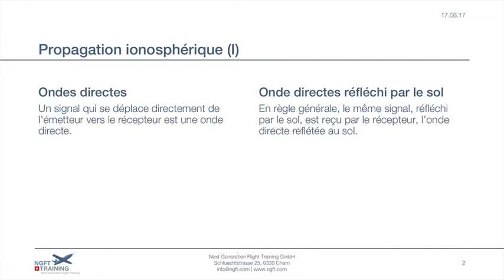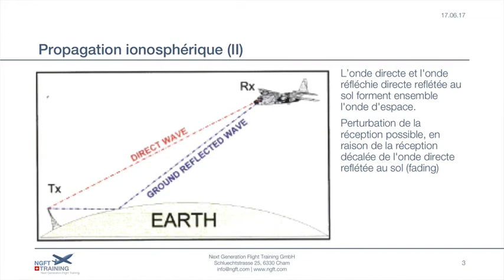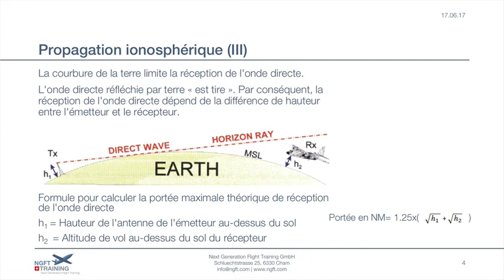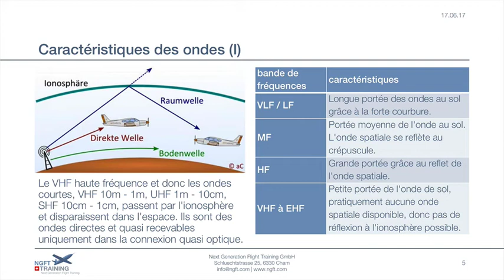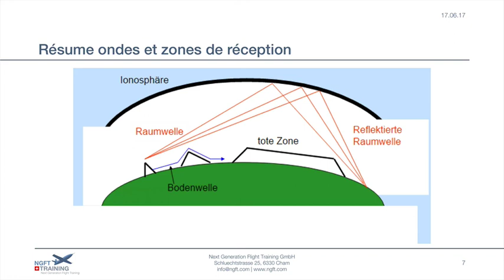NGFT PPL Cours - Radiotechnique / Rayonnement électromagnétique - Partie 2/6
Cette film est un extract de notre Formation License Pilote Privée.

Pour des informations sur la formation visite notre site en ligne